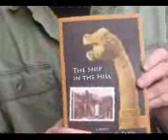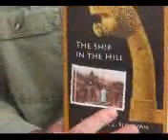The Ship in the Hill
William L. Sullivan describes his novel "The Ship in the Hill," about the excavation of a Viking burial ship in Norway in 1904 and the queen who sailed it a thousand years ago.